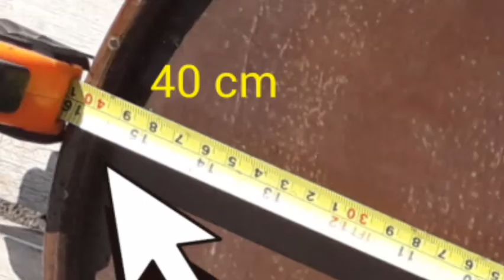SANGKAR MATARAM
Kami mengerti akan kebutuhan sangkar mataram yang bagus, oleh karnanya kami mencoba untuk memberikan hasil karya terbaik untuk anda,
diskripsi bahan dari sangkar mataram adalah sebagai berikut.
Bahan :

BAHAN :
▪︎ BODY (SOKO ) BAMBU KOMBINASI ROTAN
▪︎ KUBAH DLL ROTAN
KELENGKAPAN :
▪︎ Pion
▪︎ Gantungan
▪︎ Tangkringan
▪︎ cepuk
NOTE
▪︎ Diameter bawah 40 cm
▪︎ Tinggi netto 60 cm

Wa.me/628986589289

■》》GARANSI BARU  RUSAK PENGIRIMAN 《《■